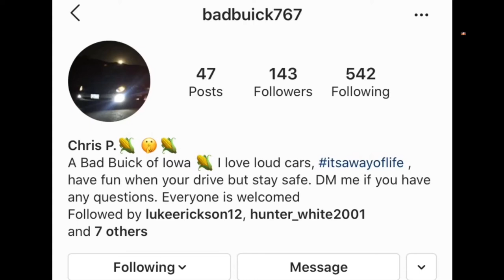MARVEL AVENGERS/ CAMPAIGN- Part 5/ We’re Going To Space!!!